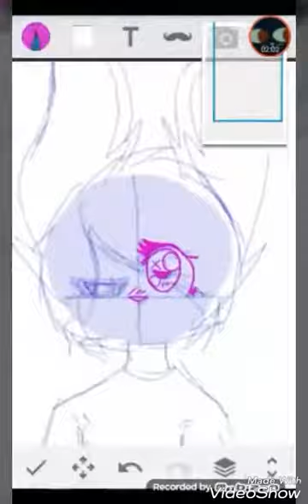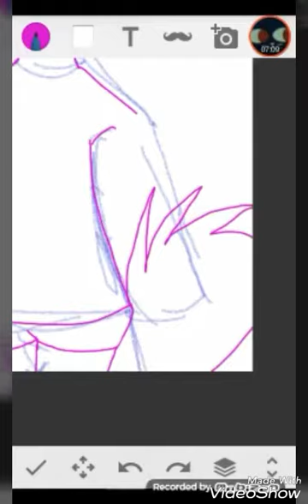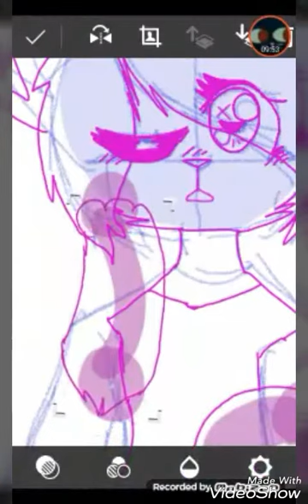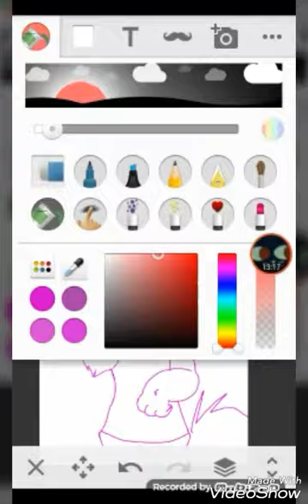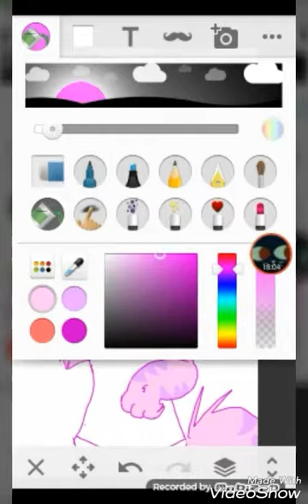Sleppy head ~ Speedpaint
Do not: recolor/ redraw / repost / trace / copy my art and ocs  , thank u.
                        Ride by Twenty One Pilots
Apps used: Mobizen (to record)
                      Video show (to edit and add audio)
                      Schița  ( to draw)
Oc used: Amy  ( my main oc)